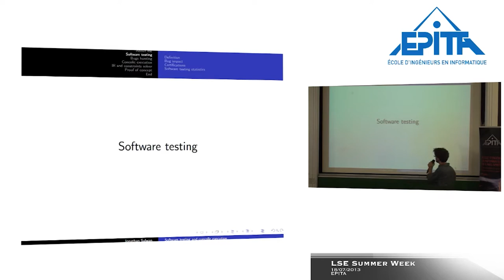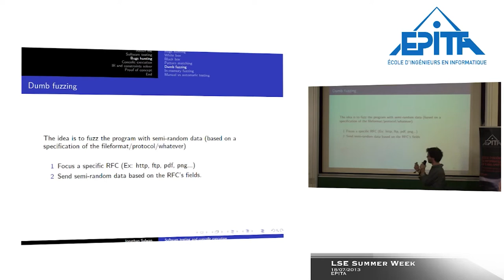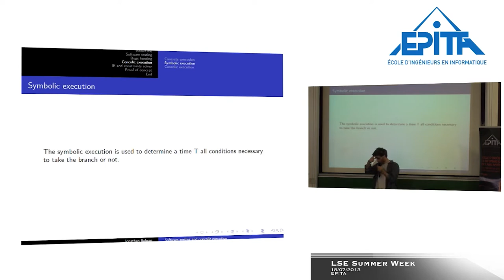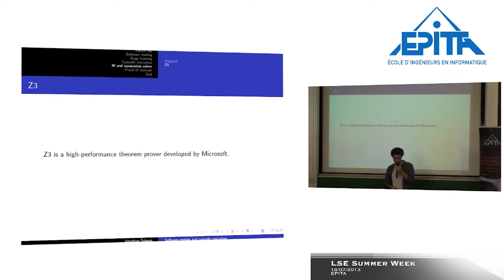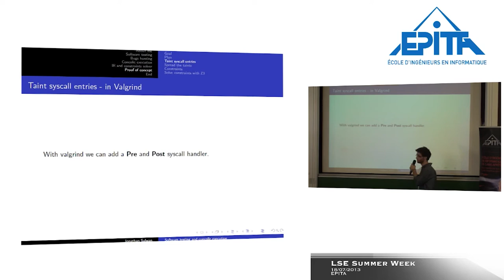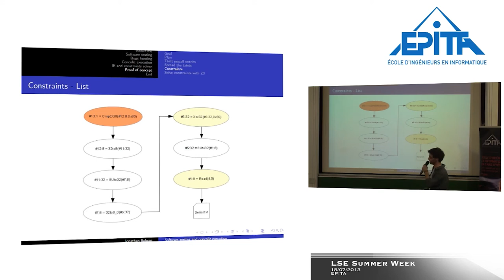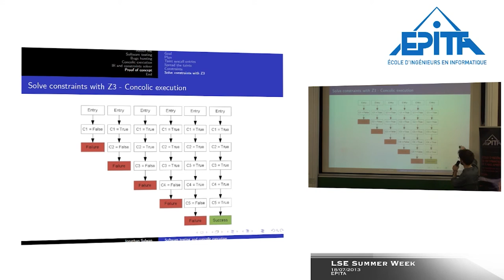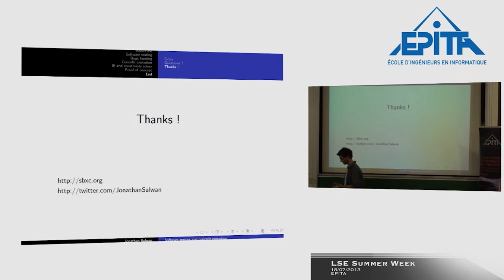Concolic Execution, Jonathan Salwan, LSE Week 2013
We will talk about concolic execution using Valgrind and Z3. Concolic execution is a technique that uses both symbolic and concrete execution to solve a constraint path. Valgrind is a Dynamic Binary Instrumentation framework, you can easily build dynamic analysis tools. It also uses a RISC-like intermediate language called VEX. Z3 is a high-performance theorem prover developed at Microsoft Research.